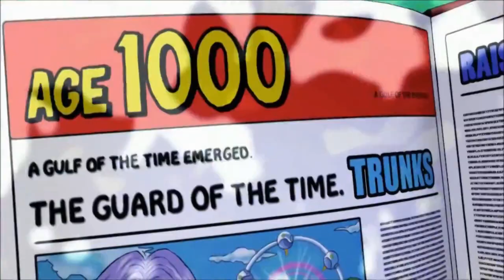Dragon Ball Xenoverse - Roster, Transformations, Bosses, Music Update/ Analysis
Dragon Ball Xenoverse Rost, Transformations, Bosses, and music news update. We've waited a great deal of time to get more intel on the roster, bosses, character creation features, and music. And now we're in luck, I've taken time to accumulate two interviews from Xenoverse's leading producer Masayuki Hirano. These interviews were provided by youtube user J-Patrol and the legendary DBZ enthusiast himself, Nostro Treevax. The links to the original videos will be in the description box below. But without further ado, let's get right into it. 1st and foremost I would like to say that although Masayuki's translator is speaking English, his native language is still Japanese. It's difficult having a back and forth conversation when there are a lot of words and concepts that don't have a direct correlation in Japan. Also keep in mind that the questions given to Hirano are only answered as good as his translator conveys and translates from English to Japanese with the best of his abilities. But I think I've managed to get all the intel I needed, I will elaborate on things to keep the hype going.

The 1st question that was asked was if the players could look forward to seeing multiple giant boss battles, since we've seen the Great Ape Vegeta. This particular question made hirano and his translator laugh.If this feature were to get tossed aside, it would receive the kiss of death and somewhat hinder Dragon Ball Xenoverse from getting it's full praise. Hirano also mentioned that Xenoverse would feature local as well as online battle. Choosing if you want to duke it out with a neighborhood friend or have an intergalactic slugfest with the world will be totally up to you the player. The next question asked was what all you could do with the hub worlds that have been shown off in certain scans. And with that Hirano mentioned that your character avatar would be able to visit certain hub worlds filled with others and view their stats to decide whether or not you wanna do battle with them or not. This info real hit home with me because it reminded me so much of White Knight Chronicles, a jrpg that allowed the players to interact with other players online in their created hub worlds and team up and do battle to help you gain certain items. Dragon Ball Xenoverse has a lot riding on it, since the game's name hints at being something strange or different it's up to Dimps to bring something different to the table as well. I'm really hoping that this game features a beefy roster full of characters.

Dragon Ball Xenoverse Rost , Transformaciones , jefes , y actualización de noticias de la música . Hemos esperado mucho tiempo para conseguir más inteligencia en el roster , jefes, funciones de creación de personaje , y la música. Y ahora que estamos de suerte , me he tomado el tiempo para acumular dos entrevistas de primer productor de Xenoverse Masayuki Hirano . Estas entrevistas fueron proporcionados por el usuario de youtube J - Patrol y los entusiastas de DBZ legendario él mismo, Nostro Treevax . Los enlaces a los videos originales estarán en el cuadro de descripción a continuación. Pero sin más preámbulos, vamos a tener derecho a ella. Primero y ante todo me gustaría decir que, aunque el traductor de Masayuki habla Inglés , su lengua materna sigue siendo japonés. Es difícil tener un ida y vuelta conversación cuando hay una gran cantidad de palabras y conceptos que no tienen una correlación directa en Japón. También hay que tener en cuenta que las preguntas dadas a Hirano sólo se contestan tan bueno como su traductor transmite y traduce del Inglés al Japonés , con la mejor de sus habilidades. Pero creo que me las he arreglado para obtener toda la inteligencia que necesitaba, me extenderé en las cosas para mantener el bombo ir .